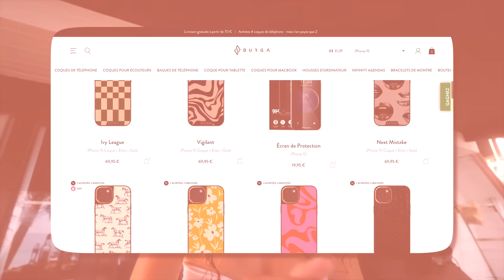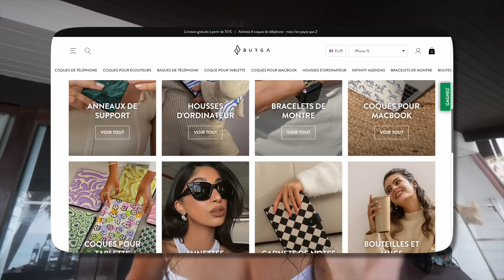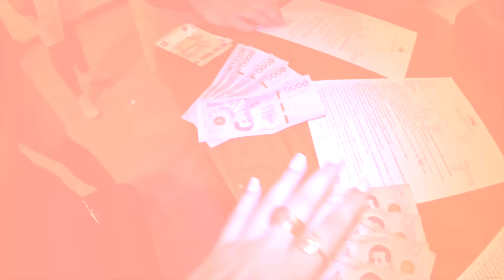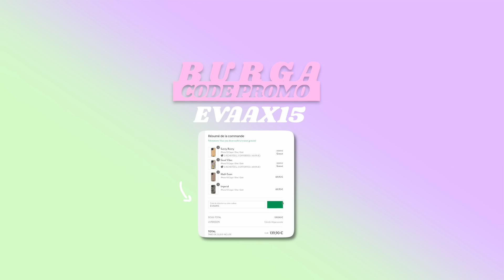J'ai vécu LA PIRE EXPERIENCE de ma vie en THAILANDE !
Reçois 4 coques de téléphone BURGA et ne payes que pour 2!!

Et en plus tu as -15% avec le code : EVAAX15 (durée limitée :)

𝙈𝙊𝙄 👩🏽‍🌾
J'ai 20 ans et je suis une petite Bordelaise plus campagnarde que citadine j'avouee

Je film avec un Lumix G9 je l'adoreee il me suit partout !
Je vlog avec la GoPro Max ( c'est la galère un peu mais elle est toute petite donc pratique )
Montage FinalCutPro perso il change la vie je trouve by  @Charloistraveling  et miniature by @leo.de.matos

voili, voilou bisous